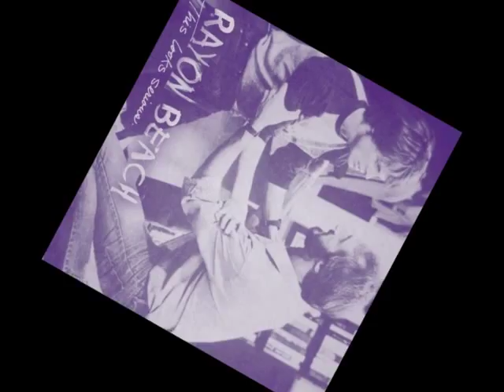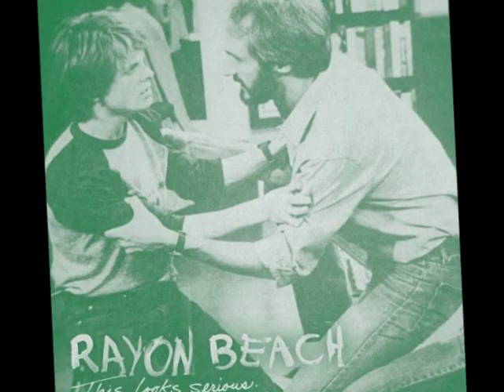RAYON BEACH - The Libertine and the Happy Slave [album "This Looks Serious", 2012]